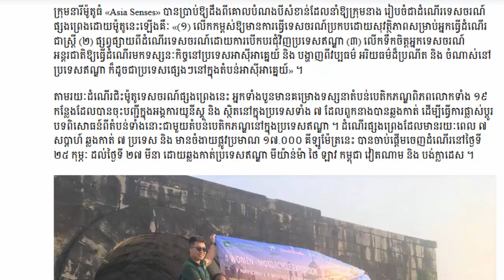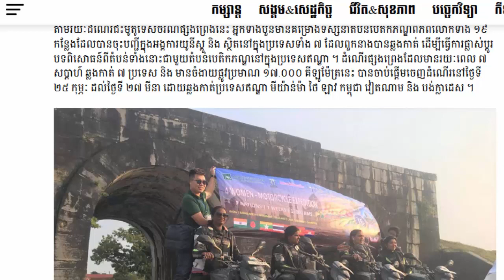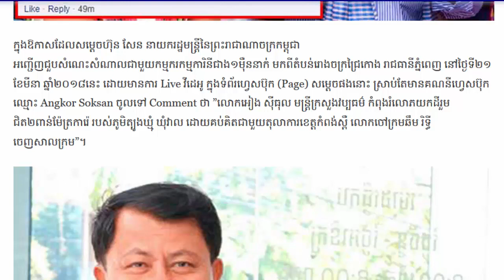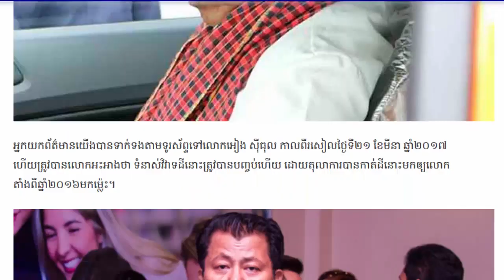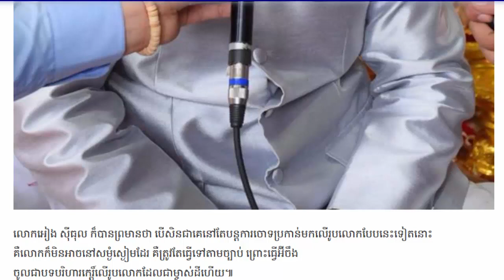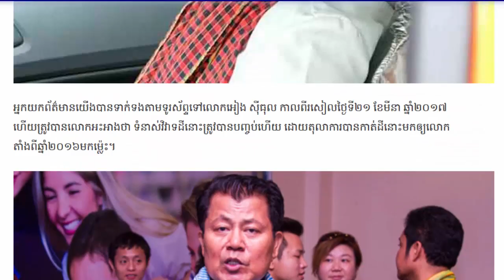កក្រើក!!! នារីឥណ្ឌា៤នាក់ បើកម៉ូតូផ្សងព្រេងកាត់៧ប្រទេស ពេលនេះមកដល់កម្ពុជា